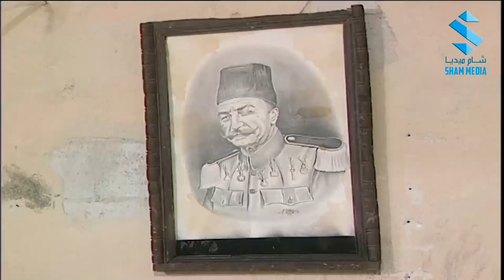لما تكوني زوجة مسيطرة وتمشي زوجك عالمسطرة ـ كيف بتمشي الحياة؟؟! عيلة سبع نجوم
عيلة سبع نجوم